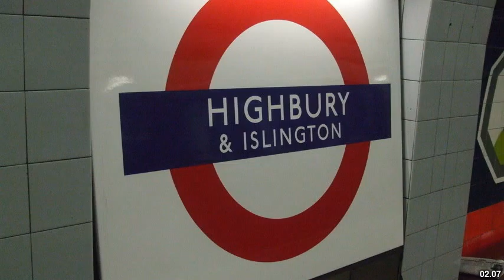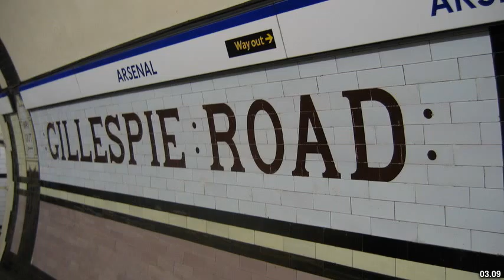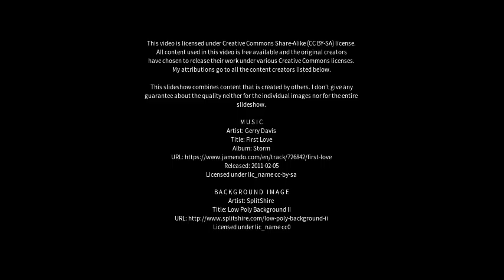Best places to visit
Best places to visit - Highbury (Australia) Best places to visit - Slideshows from all over the world - City trips, nature pictures, etc.